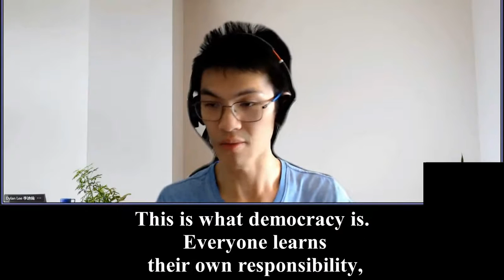（七）Dylan's Review 5A 20220130《The first thing we need to learn is humility. Be humble.》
(There are) smart people everywhere. Okay. There are genius people everywhere. Master Xue Wu學悟法師 mentioned that those people created something that creates a new era, IT, technology, spacecraft. These are smart people, but why are we still lacking the elements that make us truly a global superpower village, something that bonds us together because we lack this internal practice. In Chinese we call Nei Gong(内功), internal Kung Fu(功夫).

External Kung Fu is like science, technology, philosophy and all that, but internal Kung Fu is reflective, contemplative, and moral virtues. The inner quality that will make good use of this external effort that we have made for over 400 years of scientific achievements is lacking. So in order to be a civilization, I'm talking about big scale worthy of all these edge, like, if you want to be a good civilization, on earth, we need to have that quality, that depth, that can carry this much fortune, otherwise, disasters will happen, wars will happen, all that pain will happen.

10426 So the first thing we need to learn is humility. Be humble, learn from the past, help these people who have created the Golden Age. Understand that there are always negatives, obviously, not just during that period of time, but we also need to learn from them. It is because there's a lot of understanding, I think it's better nowadays.

But back in 1800s, and 1900s, we are already looking down the past people, we think of them as apes, not thinking that if that person can manage to achieve, like maybe one era of Golden Age, or relative peace for 300 years, amongst all that pressure, internal politics and external problem, what brings them together.

So this is something we need to learn, as modern people, we need to be humble, we need to learn what's good from them, and then apply in our current dried out politics, dried out civilization, we dry out internally. It is because we keep chasing outside, we're lacking something that can regenerate, a new achievement as a whole global, no more China, no more the U.S. whole global civilization basically.

10544 That's what Master Chin Kung's wish is and that's what I aspire to follow, it will not be in my generation, it will not be in my grandchildren generation, it will be another few hundred years, but what we're trying to do right now, is just to plant the seeds, to get that idea out, west, east, north, south, wherever and trying to build that consensus gradually over hundreds of years.

10609 Eventually I hope that we have that consensus of the Five Precepts, the Ten Meritorious deeds or the Ten Commandments and it becomes usable in a modern practical manner.  At the same time we have our internal regeneration like we have regained our creative insight, no longer dead and blunt as science has portrayed our universe.

We are just a rock and that's the rock. There's nothing in there because we only see what we see, which is very narrow, even our color spectrum is narrow, our hearing decibel is narrow, guys. There's so much we don't see. There's so much we can't see. We need something, some myth or not myth, some legend that is part of our era that belongs to everyone.

10659 So going back to the reality, it has to start from this basic Kung Fu. Changing destiny, changing your destiny, changing your family’s destiny, changing your country’s destiny, changing your earth destiny.

It all takes the steps to go, someone has to guide you, learn the guide, learn what you need to do to reform, learn to accumulate the merits and learn to hold the merits, learn not to show off the merits, learn not to attach to the merits, learn when to release the merits. It will create fruition by itself, but you just need to keep accumulating deep, deep, deep merits, so the next generation will be reborn into this world. People of the same level of merit will inherit the merit that you have accumulated.

10750 Thank you so much. That's all I want to say. I might have stretched our time a little bit for this one, but I'm just trying to show you how powerful we can be if we are able to use this properly. The potential is endless and the historical precedent is there. It's just the mindset we need to change a bit. We are not lacking talent, we're not lacking resources. Yes, we have population growth and all that problem, but trust me, it's not a problem, when it's managed and to manage you can't have someone else imposing, this is not the era anymore. It has to be automatic by yourself, individuals learn what your role is and work together.

10846 This is what democracy is. Everyone learns their own responsibility, not just the privilege, the responsibility towards this family, this relationship, these children. From there, not the nation, that's too big, and then to the community and then you talk about the nation. We need to go back to that and when we get that right and implant that into the next generation and pass it down, only then can we have that very strong bond.